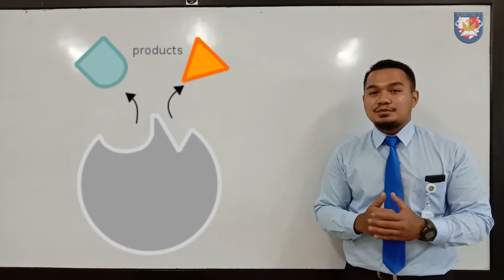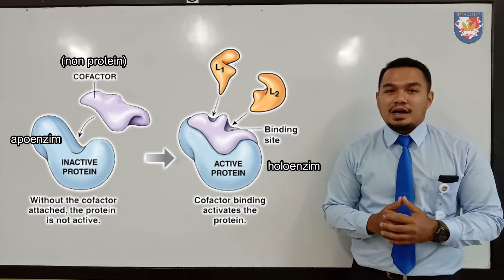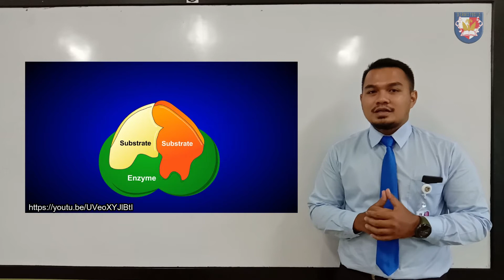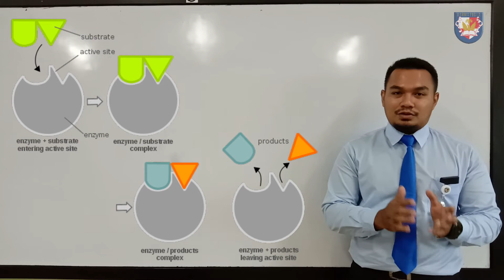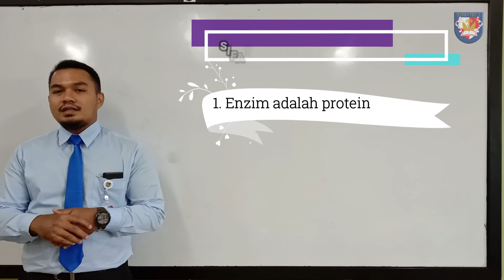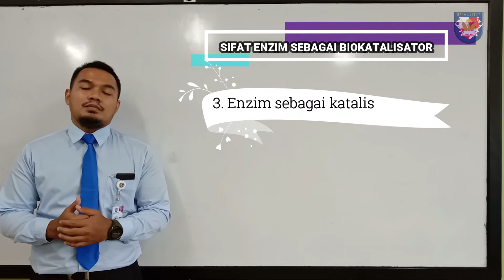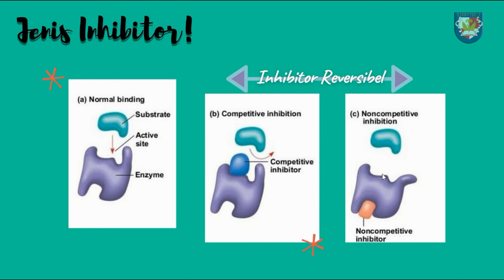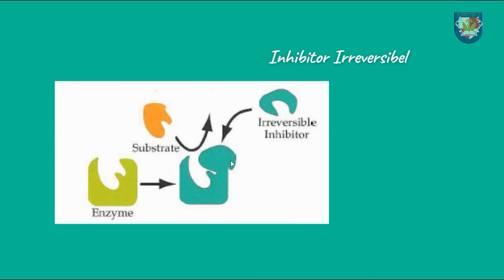Biologi Kelas 12 - BAB 2 Enzim dan Metabolisme - Pertemuan 1 "Enzim"